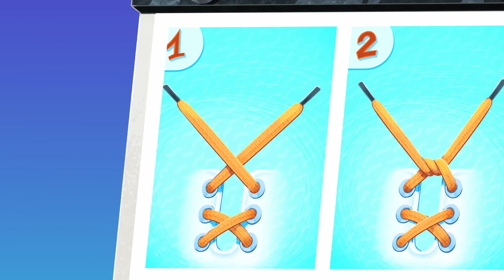(NEW) Zig & Sharko | School activities (S04E69) BEST CARTOON COLLECTION | New Episodes in HD